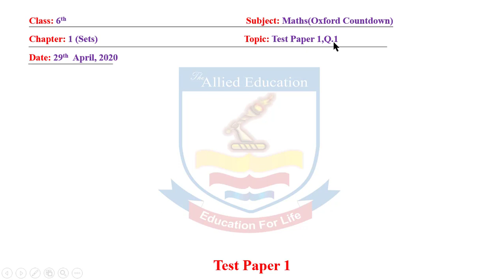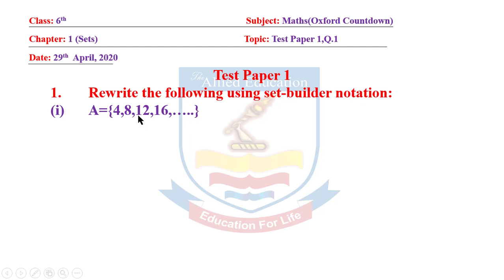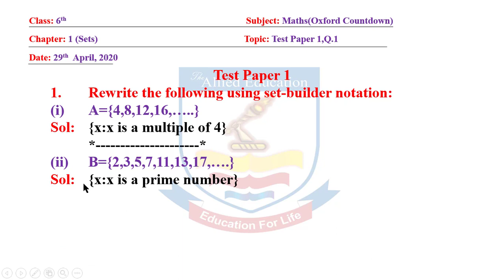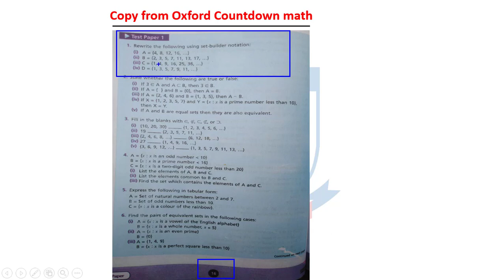Countdown Maths 6th Class (Test Paper) By | The Allied Education